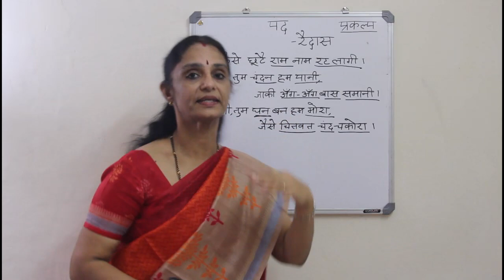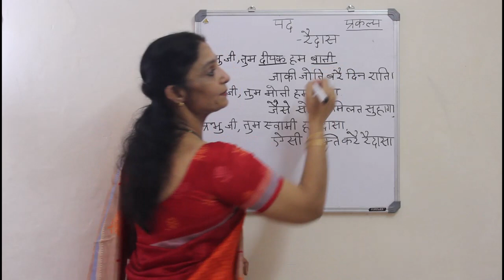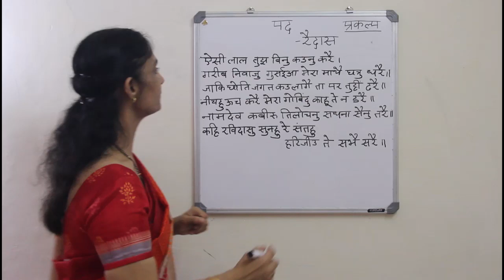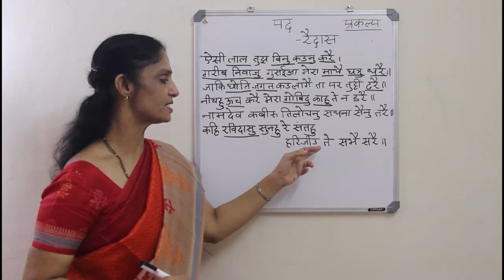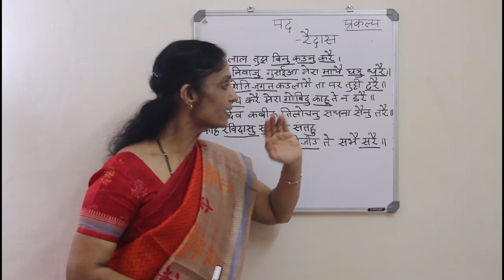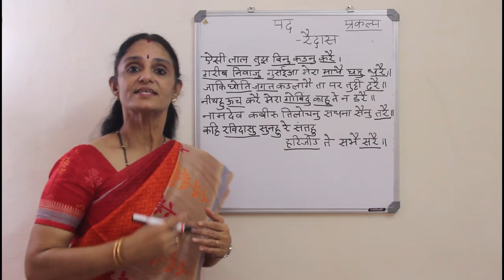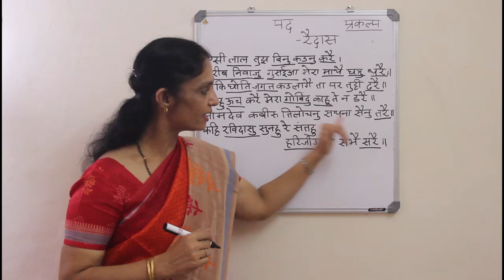Hindi learning for CBSE Class 9 - Raidas ke pad रैदास के पद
Detailed explanation
Expected questions